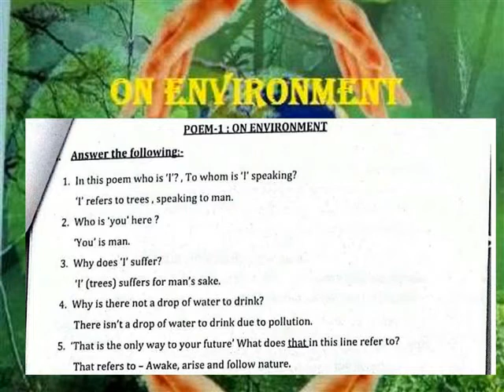ON ENVIRONMENT QUES ANS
V ENGLISH TERM 1 LESSON 1 POEM QUES ANS